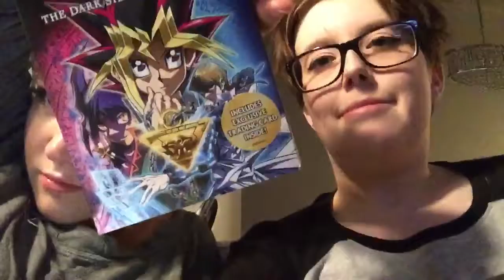AniRevo 2017 Day 2 Vlog!!!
Here we have Day 2 of Anirevo aka sailor moon day!! I had so much fun hanging out with everyone I cant wait to see them all again!!